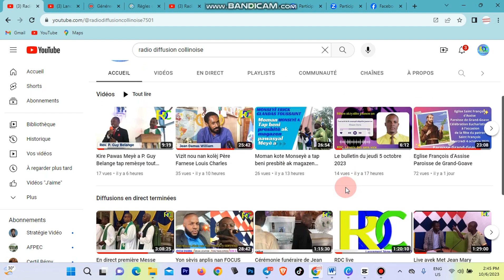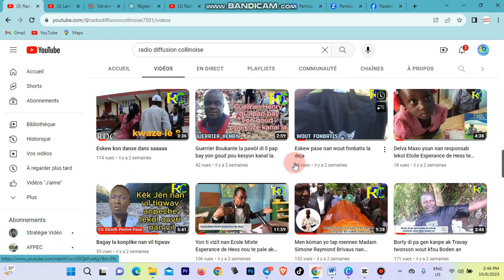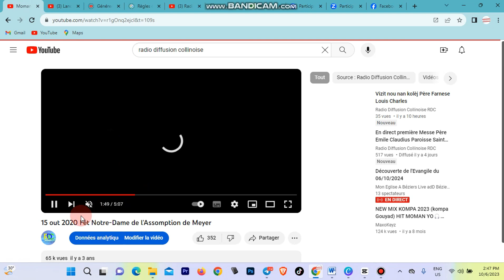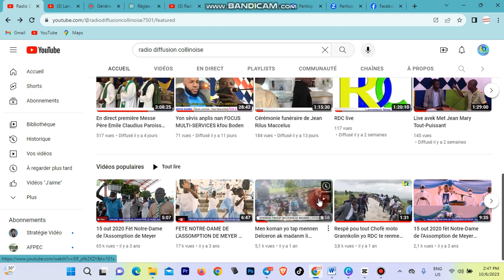Men kòman ou ka jwenn RDC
Pandan wap gade video a pa neglije abòne ak diferan paj nou yo.